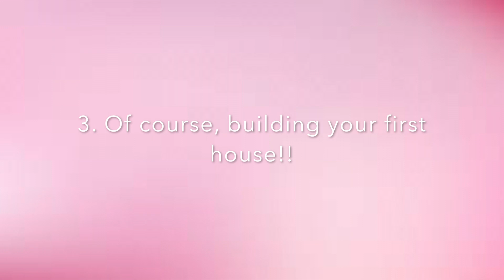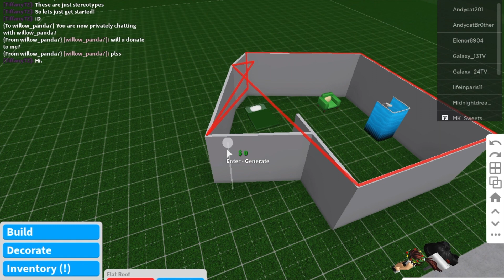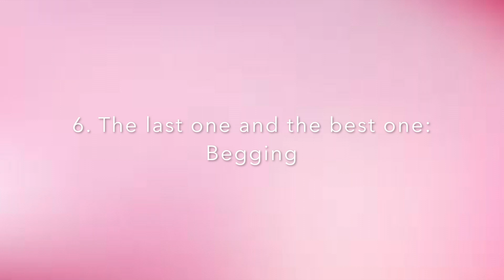6 Things We All Did As Noobs In Bloxburg!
Hello! I still have not found out what I want to do yet but this is the first video. Anyways, please enjoy this video! :D

And also here is my Roblox account so you can follow and play with me!!

Please send me or comment on some video ideas!

Bye! ❤️ you guys!